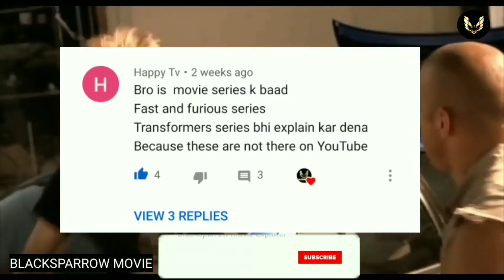Fast and furious explained in hindi | Fast and furious 1 explained in hindi/ urdu|Fast and Furious 9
Fast and furious explained in hindi
Fast and furious 2001 explained in hindi

A spate of high-speed robberies in LA brings street racer Dominic Toretto and his crew under the LAPD scanner. FBI agent Brian goes undercover and befriends Toretto in a bid to investigate the matter.

Director: Rob Cohen

Budget: 3.8 crores USD

Box office: 20.73 crores USD

Film series: Fast & Furious

I did not own any of the images and video clips used in this video. I have just used these to make my video more entertaining.From my knowledge it's come under the fair use policy and I used it for educational purpose only it does not affect and violent your project